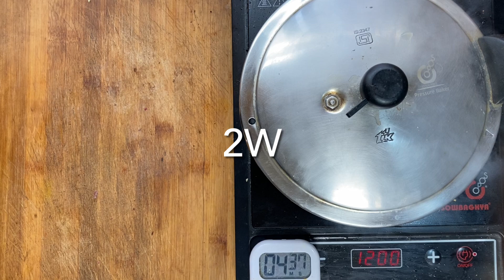OPOS Kathirikka Thakkali Kadayal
Lesson 2 to Kadayal
App ID 16691
Video in comments

Note:
1. This template is designed to cook non-watery vegetables into a roasted mash.
2. Only oil buffer is used to ensure roasting
3. Tomatoes  have their tops sliced off to imcrease contact area. They are slit to ensure faster cooking and easier removal of peel.
4. Eggplants are slit  to check for worms and for  faster cooking. As their flesh chars faster than the skin, they are  arranged on theit side.
5.  Whole garlic cloves, chillies and ginger are scattered in the remaining spaces, so that they can get roasted too.
6. Onions are cut bite sized, as chopping them small will promote charring. Shallots are used whole. They are layeerd so as to  be in touch with the base. (As these have low contact area, you can see that this region alone gets charred)
7. Green chillies, curry leaves and cleaned tamarind are layered over onions as these will char at the base.  Tamarind can be omitted if tomatoes are sour enough.
8. 5 minutes on high is good enough to cook this 1/2Kg load. Pressure needs to settle to completely cook the big chunks.
9. The skin of eggplant/ tomatoes can be discarded or just mashed in.
10. Spice powders added to the mash and stir fried.  Minimal spices (Sambar powder) is usually used. Cilli powder (Kashmiri/ Spicy) can be used as per choice.
11. This template can be extended with other non-watery vegetables or a mix of them to produce a range of mashes.